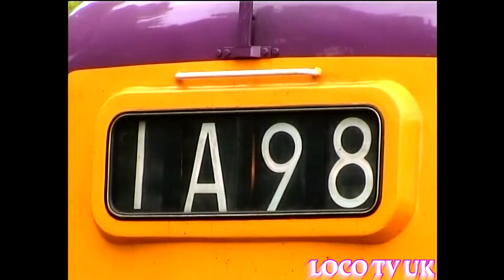9016 The Purple Deltic E.L.R. 6.7.2002. LOCO TV UK ARCHIVE.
Deltic 16 in her 2002 season purple witch was the color to be seen in at the time on services trains at a diesel weekend on the ELR. The Deltic is seen at Ramsbottom and Bolton street along with green class 40 a peak and railfreight gray 47 are also seen at Ramsbottom and Bolton street
Produced by Nablicman for 0/2/0 Productions and LOCO TV UK.2013